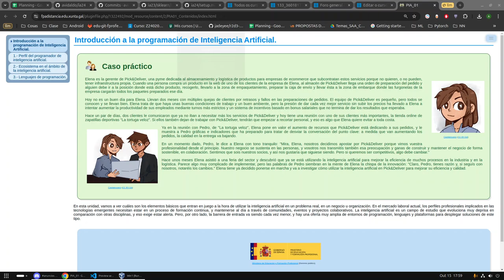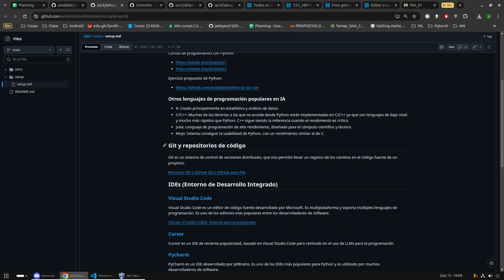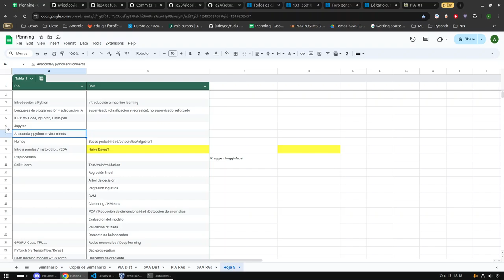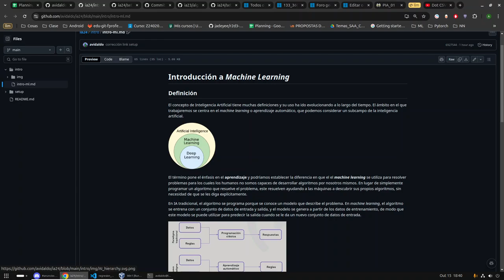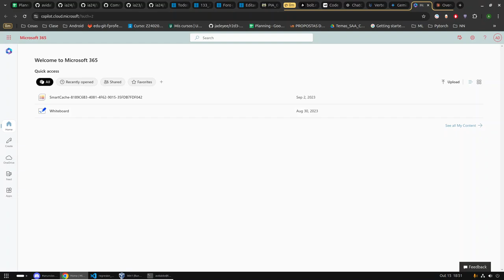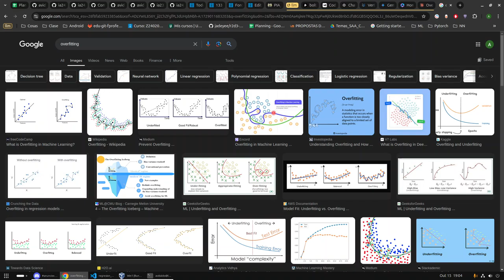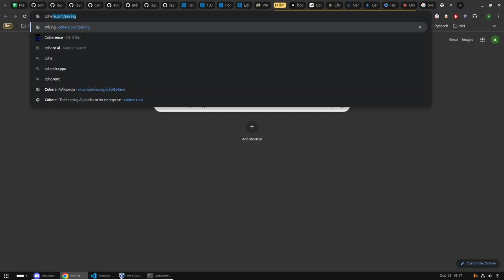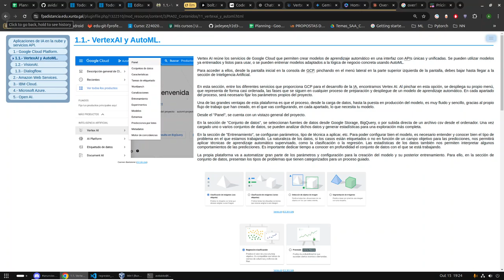IA. Visión global de los contenidos del curso con introducciones